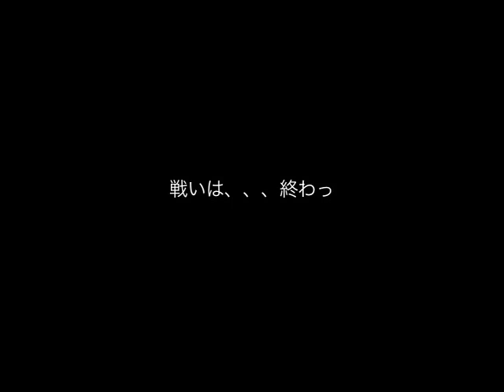Nishi-Shinjuku Monogatari (West-Shinjuku Story) by Nobuhisa Ijichi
West-Shinjuku Story (Nishi-Shinjuku Monogatari) is a collaboration of 4 short films from a crew of 4 up and coming independant film makers.  Filmed entirely on location in West-Shinjuku these 4 stories give an insight into the lives of characters that live, work and play in the area.